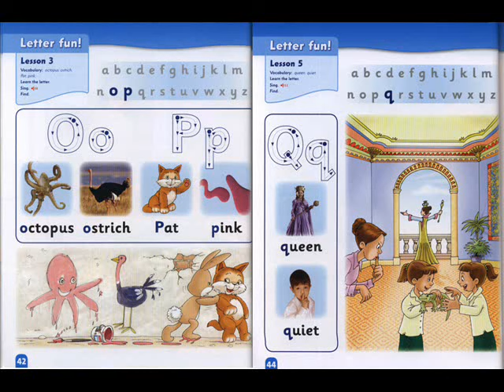first friends 1 class book - susan lannuzzi - lesson opq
track 51, track 53